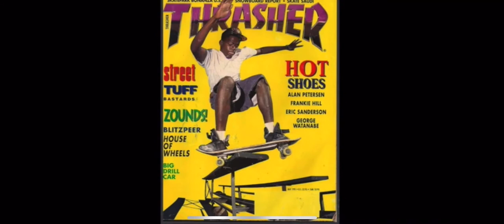Pep Williams sits with RISK at RISK’s Happy Hour. Part 1.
Pep Williams dropped in on @riskrock Happy Hour to catch up on old times and talk about photography, art, and skateboarding.